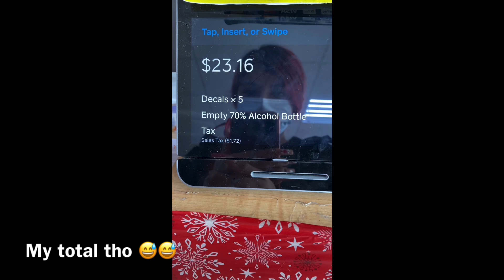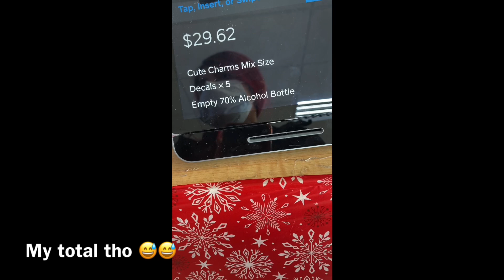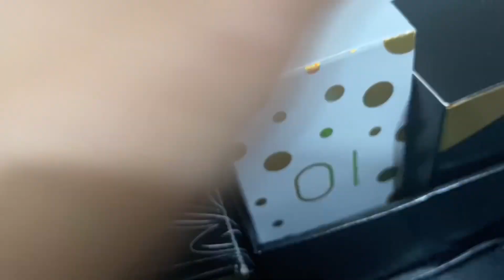VLOGMAS : NAILTECH EDITION | NAIL SUPPLY/SETS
Hey guysss !!!
Hope y’all enjoy this vlogmas from me doing nailsss and doing nailtech thingz !

Madam Glam - Jeeess30
NailsBySafi - Jeeess10
_GigiNailArt - Jeeess20
JulzsNailArtShop - JessNailz10
DoubleDip - JessicaS15
Makartt - JessNailz
Modelones - Jess10
Melody Susie - JessNailz

LIKE,SUB & DONT FORGET TO TURN ON THE 🔔